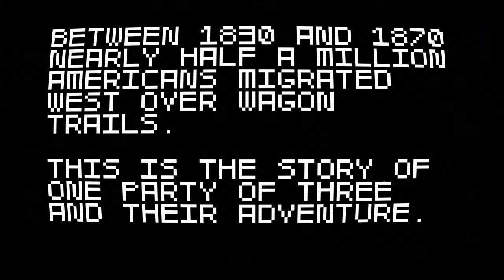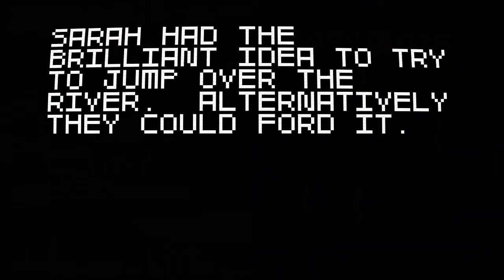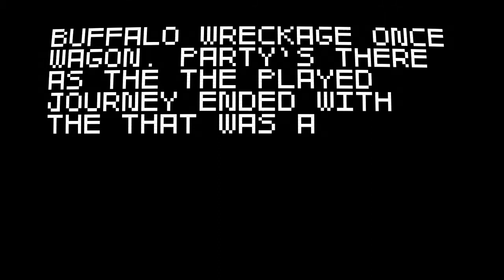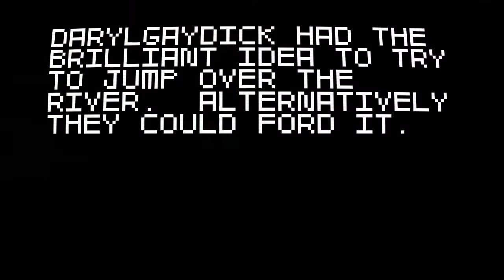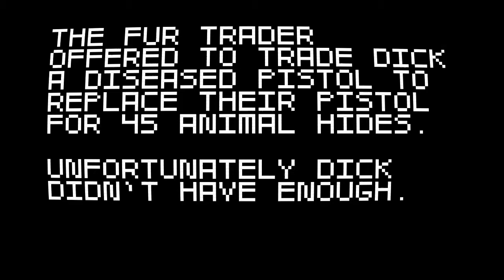This Game is Bull$H!T... Let's Rage at Super Wagon Adventure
Moose plays Super Wagon Adventure with Hawk watching him play!